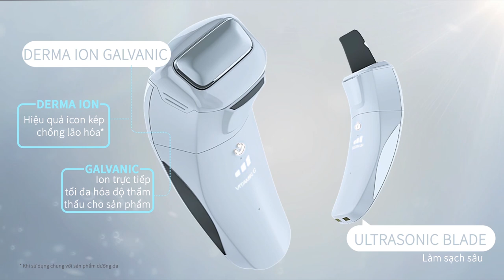[Official] - Artistry | Hướng Dẫn Sử Sụng Máy ARTISTRY DERMASONIC.